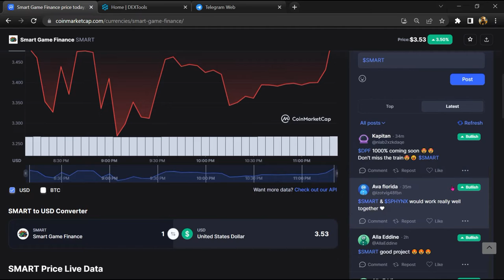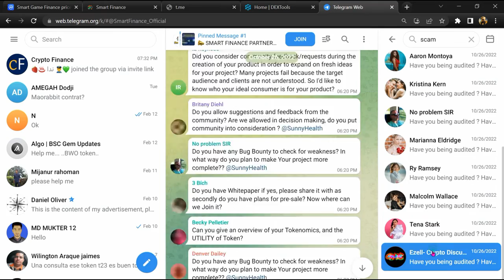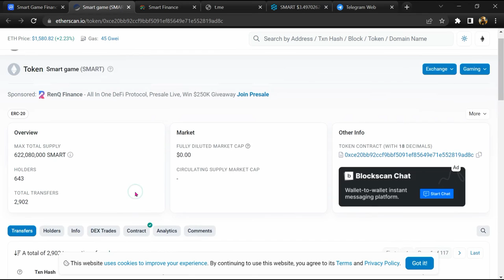Is Smart Game Finance (SMART) Token Scam or Legit ??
In this video, I am going to share that Smart Game Finance (SMART) Token is legit or a scam. I have made videos based on online data, I am not a financial advisor investing in crypto at my own risk.